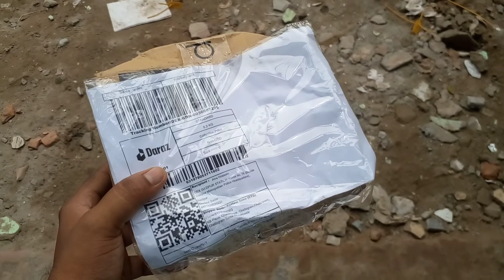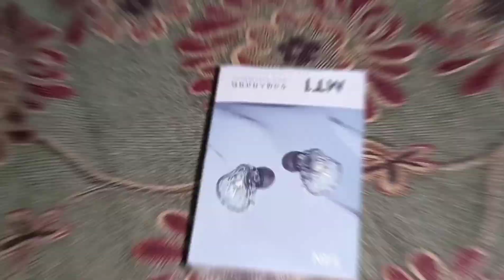Daraz Experimental Video||Daraz BD||Explore with Alve